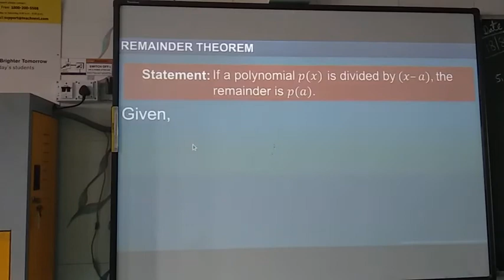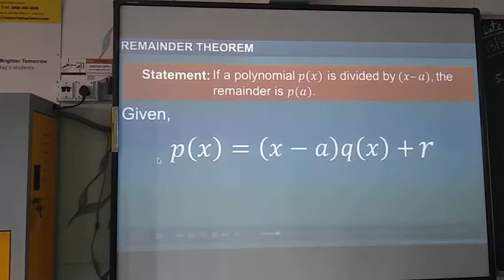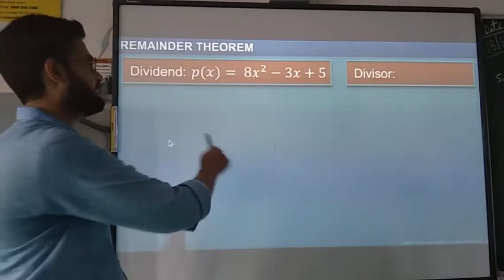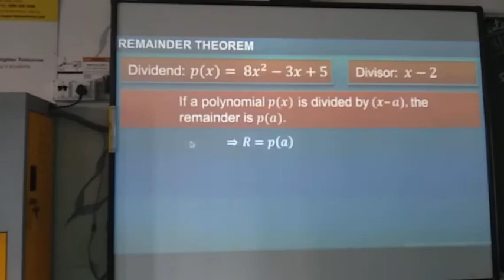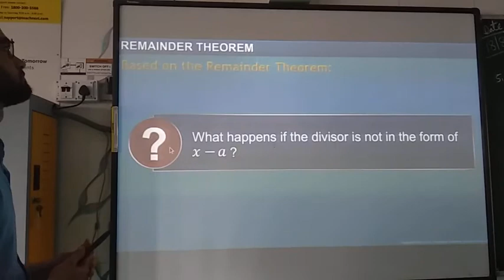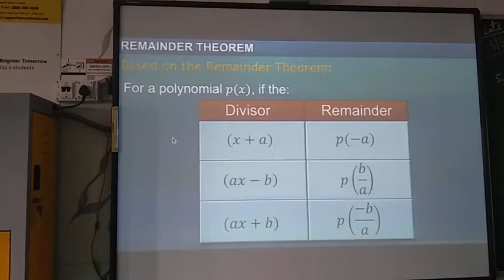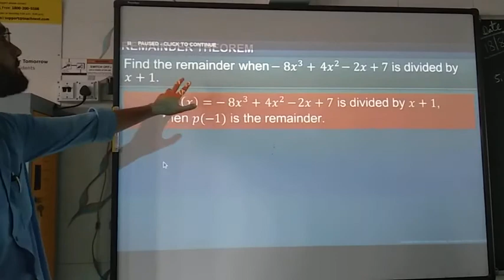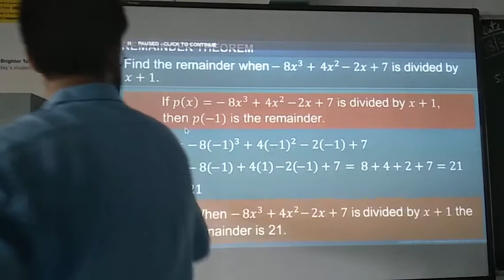9th class polynomials Maths exercise 2